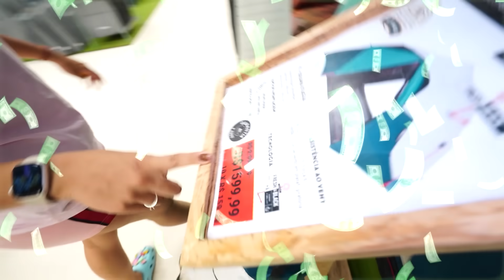ACAMPANDO EM LUGARES ALEATÓRIOS! LOJA vs QUINTAL vs PARQUINHO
Oi galera! No vídeo de hoje vamos acampar em lugares aleatórios. Assistam!

Vocês também vão gostar desses vídeos:

❥  TUDO QUE A MINHA MÃE MANDAR EU TENHO QUE FAZER NA COZINHA

❥  DESBLOQUIEI O CELULAR DA MINHA MÃE E VI ISSO